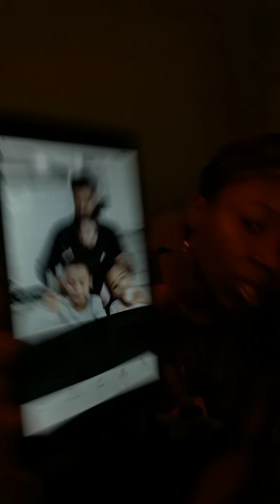Latoya Ali on RHOA Shenanigans! Earned A Peach or Self Sabotage?